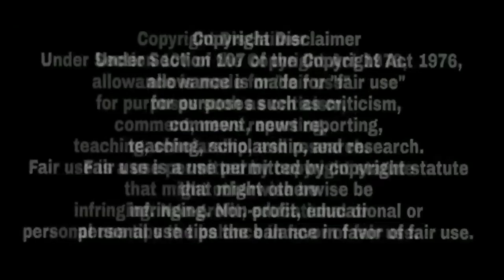ਵੱਡੀ ਖਬਰ ! BollyWood Superstar ਆਇਆ Sidhu Moose Wala ਦੀ ਹਿੱਕ ਠੋਕਵੀਂ ਸਪੋਟ ਵਿੱਚ ਹਿੱਲੀ ਇੰਡਸਟਰੀ